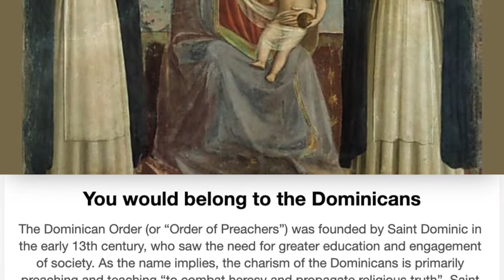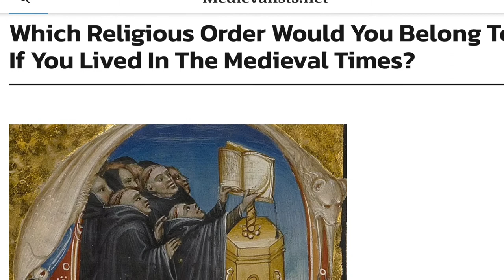Sicily & the Forgotten Medieval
Sicily is far more than the birthplace of the mafia -- who'd have thought that an island so small would have so many different invasions that cultivated a truly unique, accepting culture? On today's episode, we will be contrasting medieval stereotypes by looking into the intricate and fascinating medieval history of Sicily, birthplace of none other than our wonderful Co-Host Elo Narbone! Join us in getting Modern Medieval by discovering some really fascinating facts about Sicily!

This week's episode icon comes from the Liver ad honorem Augusti sive de rebus Siculis ("Book in honour of the Emperor, or on Sicilian affairs"), an illustrated narrative epic in latin elegiac couplets written in Palermo in 1196 by Peter of Eboli. Our image is "Scribes of and for the various populations of the Kingdom of Sicily: Greek, Saracens, Latins."